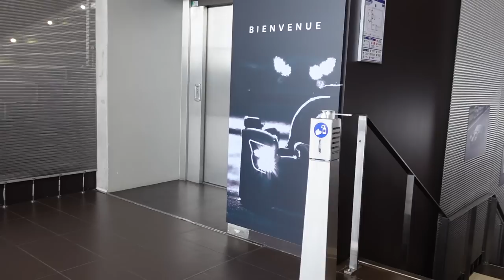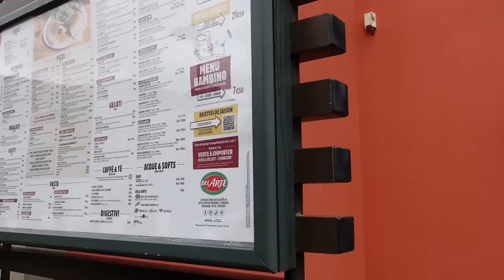Incidents au Mans !